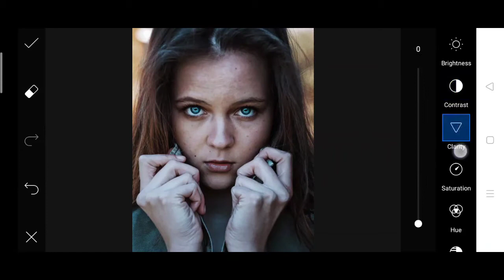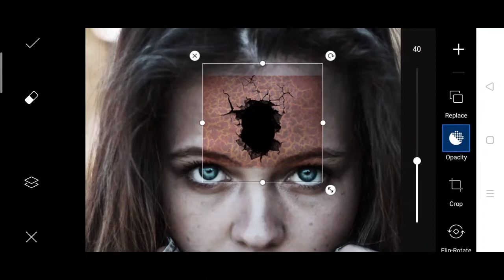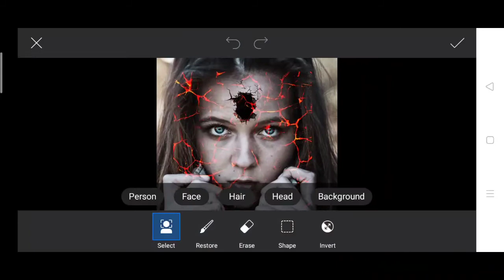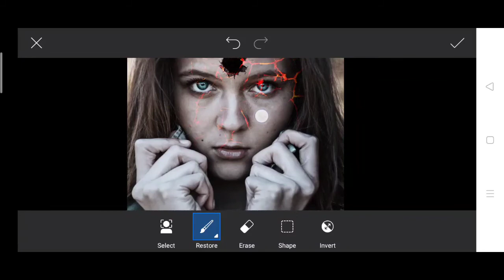Picsart new creative face burning photo editing